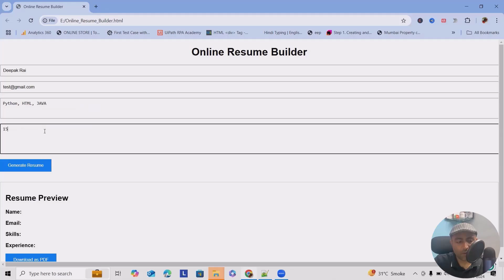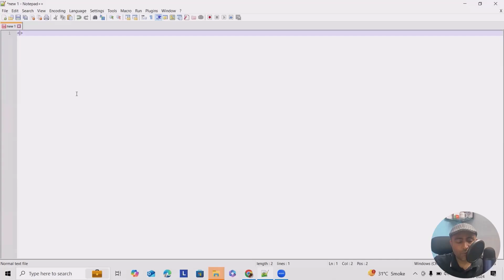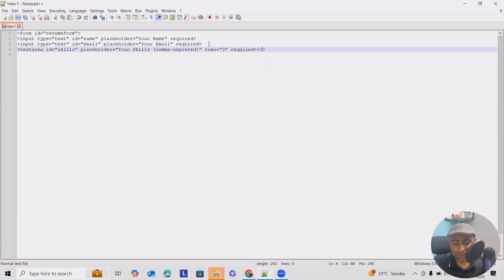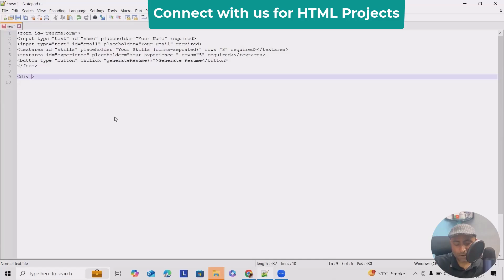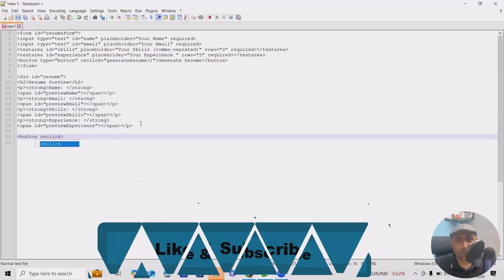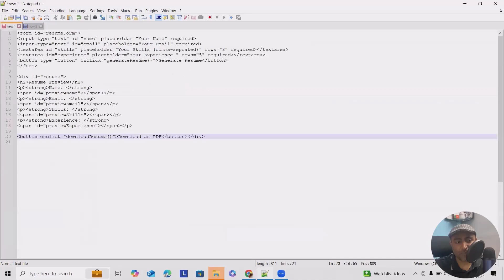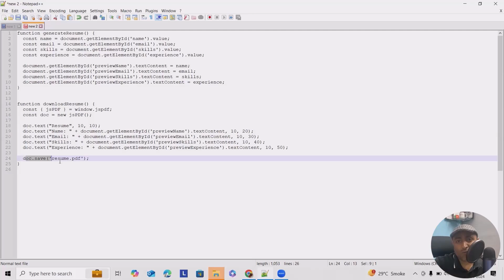Online Resume Builder Web App | Resume Builder using HTML CSS & JavaScript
Create your resume using this online resume builder web app made with HTML, CSS & JavaScript. Easy to use and customize for your job applications.

Chapters:
00:00 Introduction
00:58 Online Resume Web App Demo
02:24 Creat Front end using HTML
07:00 Build Resume Download Button
08:01 Build JavaScript for Validation
10:57 Closure